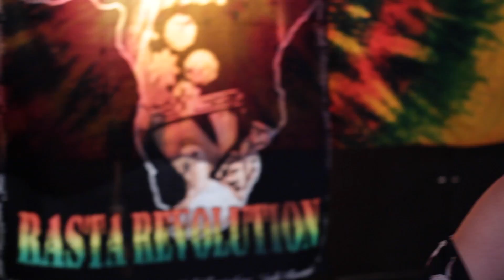Phoebe & Tony T Tighten Up 23rd July 2016